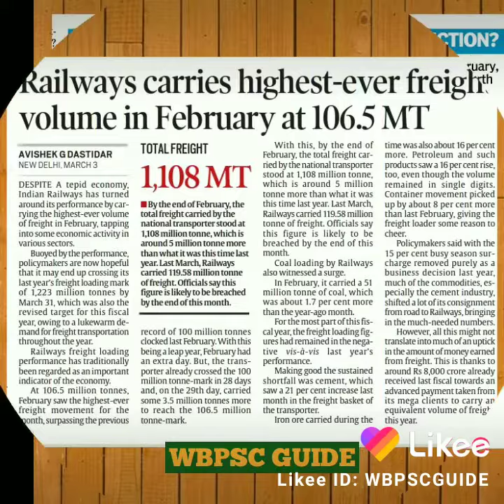4th March Important Current Affairs